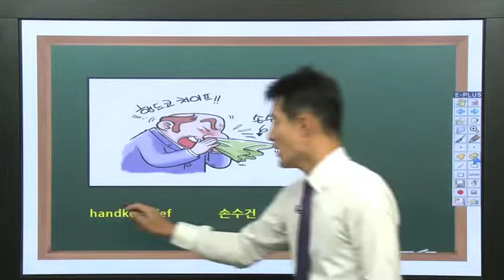중1영어부터 제대로 암기하면 중3영어는 걱정없죠~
handkerchief 손수건
[연상] 행커취프 → hand(손) 코 치이~프: 손(hand)으로 갖고 다니면서 코를 치이~프 하고 풀 때 쓰는 손수건(handkerchief)
[예문]  She waved her handkerchief at me.
그녀는 나에게 손수건을 흔들었다.